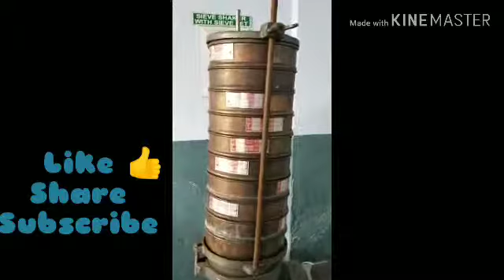Sieve shaker machine (Gyration+ Vibration)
This video helps to understand what is actually gyration movement in sieve shaker machine.
Gyration movement is first demonstrated by a bangle then by sieve shaker..
Sieve shaker machine is one of size separation equipment used in pharmaceutical industries.